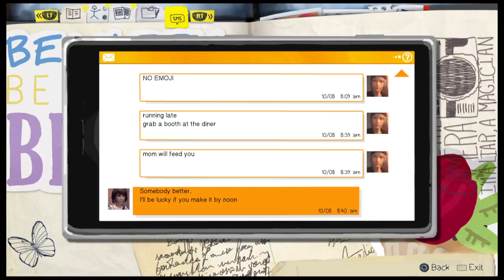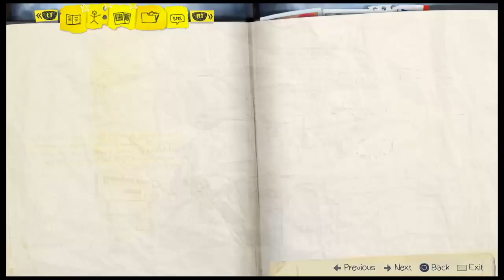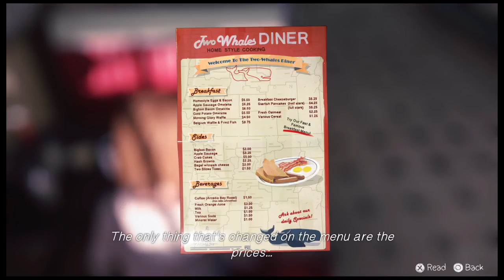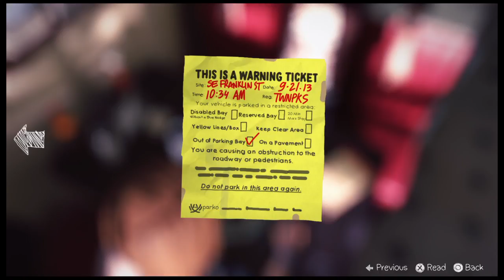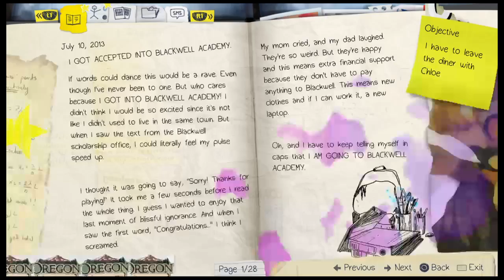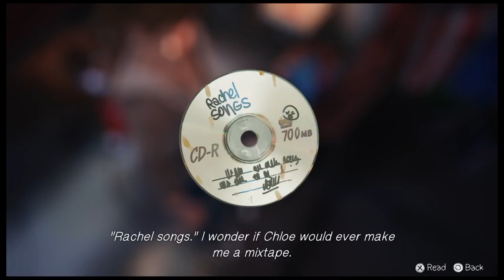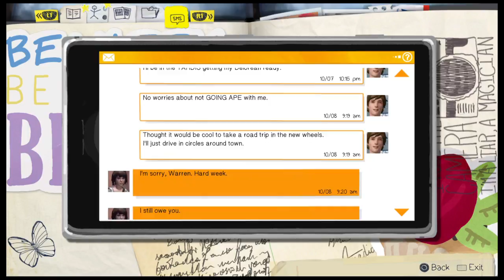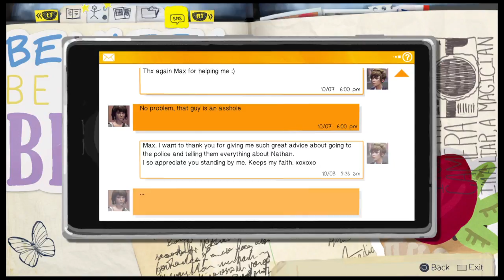Most beautiful game ever Life is strange Episode 2